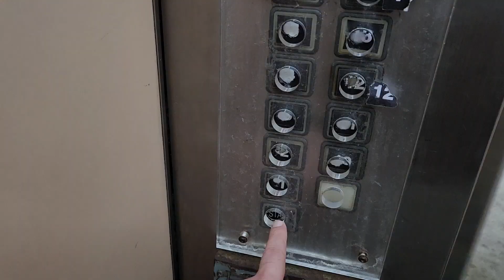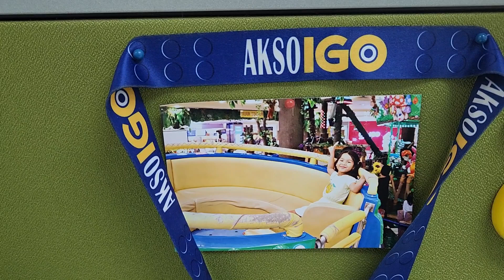salary day everyone happy eat alot in Malaysia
Happy dailyvlog eating alot all very happy bcs of salary day nice day and smile .